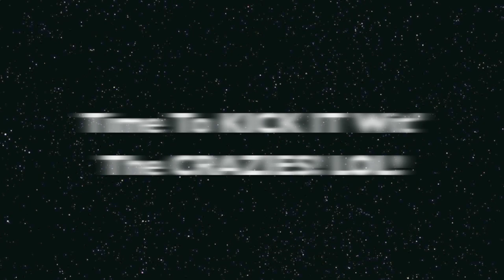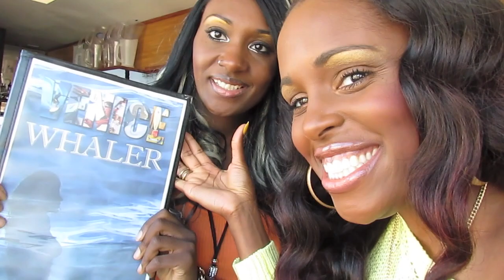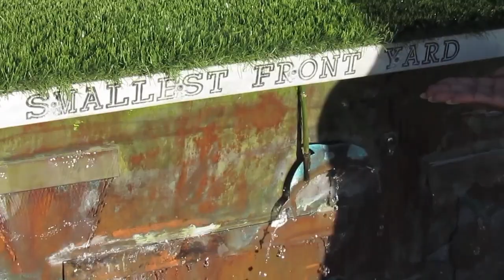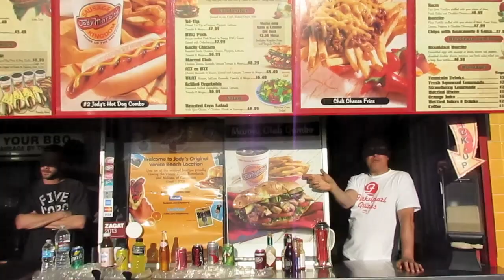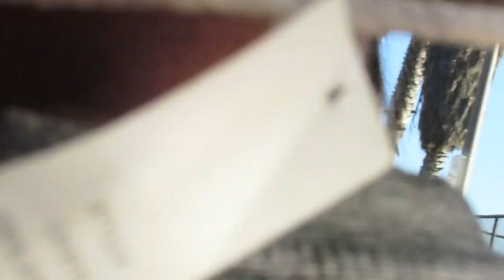"WE WITH THE CRAZIES YA'LL!" | DAILY VLOG | "THE CALI CHRONICLES"